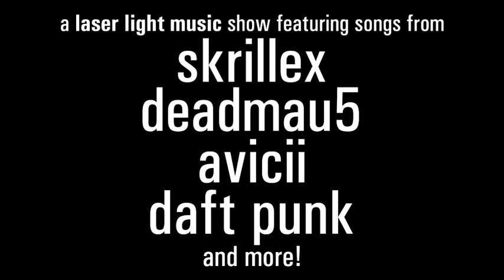Laser Light Music Show: ELECTROLAZE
Come check out Flandrau Science Center & Planetarium's newest laser light music show ELECTROLAZE! Watch lasers flash and strobe across our Planetarium dome to the music of Skrillex, Deadmau5, Daft Punk and more. It's not to be missed!

This laser light show was created by Audio Visual Imagineering.